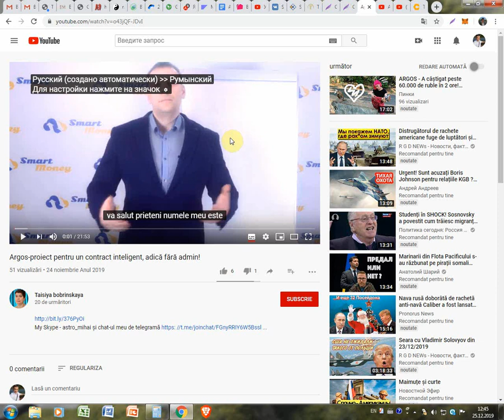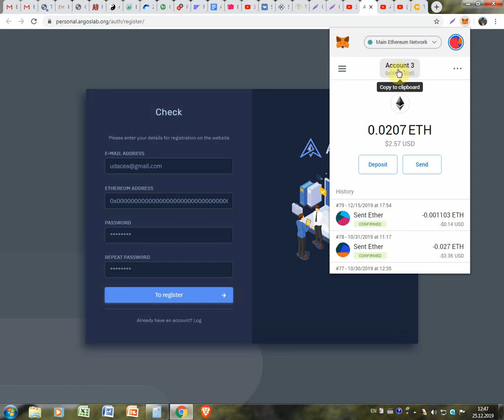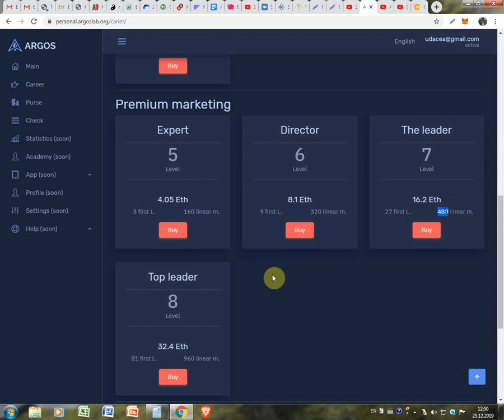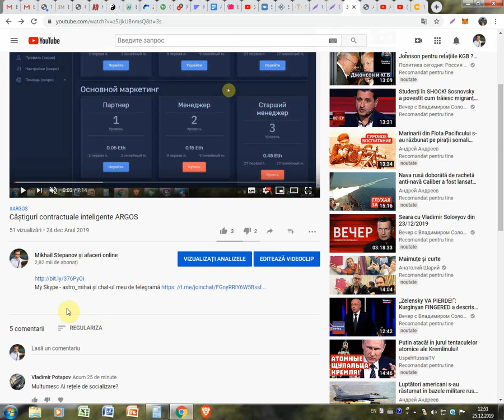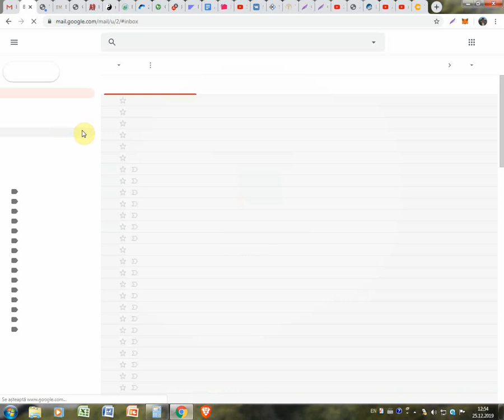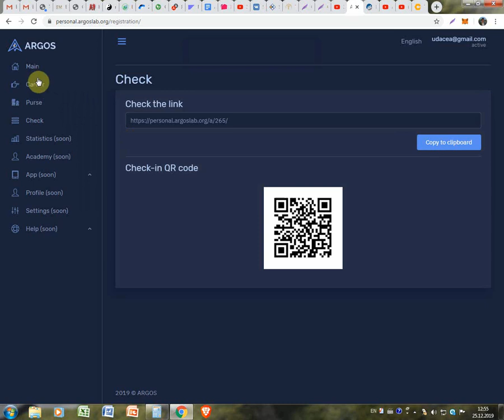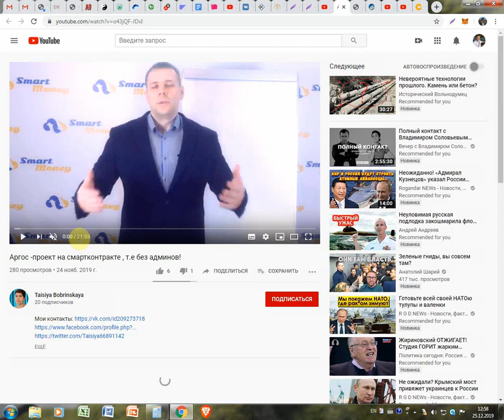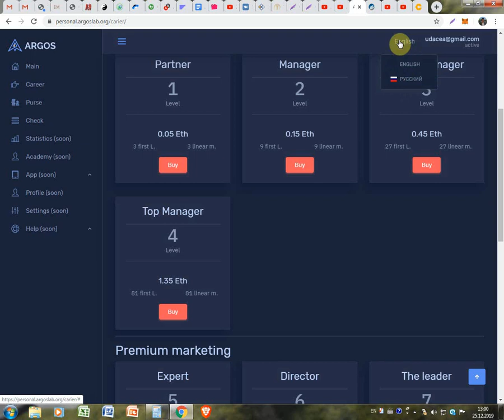Câștiguri contractuale inteligente ARGOS de la 1$ până la 16000$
Câștiguri contractuale inteligente ARGOS de la 1$ până la 16000$. Pentru inregistrare pe ARGOS folosim linkul dat